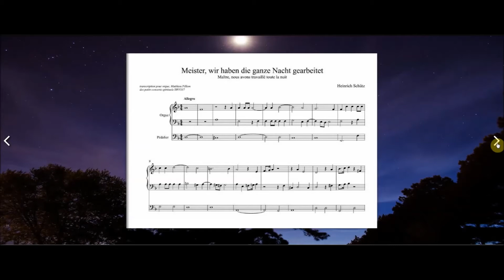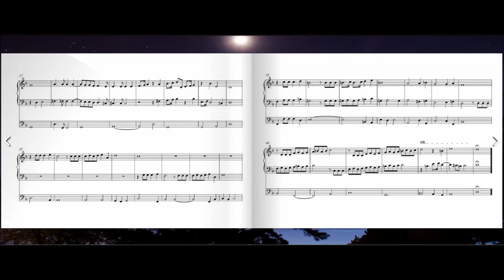Meister, wir haben die ganze Nacht gearbeitet (Heinrich Schütz)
Parfois appelé « le Monteverdi allemand », Heinrich Schütz, le plus visionnaire de tous ses contemporains, est une figure transitionnelle entre la Renaissance et le baroque naissant et est considéré comme un des plus grand prédécesseurs de J.S. Bach.

Sa musique est essentiellement religieuse, et ses œuvres chorales protestantes firent particulièrement connaître la musique allemande. Il a aussi écrit un opéra "Daphné" (1627), le premier opéra allemand, dont la musique ne nous est malheureusement pas parvenue ainsi qu'une foule d'autre choses telles que ces Petits concerts spirituels (Kleine Geistliche Konzerte) réparties sur deux recueils (composés entre 1636 et 1639) comprenant 73 compositions dont est extrait cet air réarrangé pour l'orgue par les soins de votre serviteur.

Photo by Brandon Morgan on Unsplash